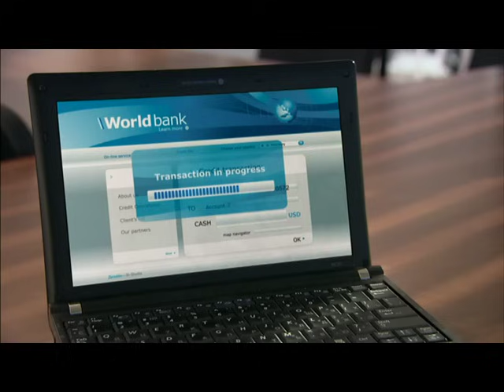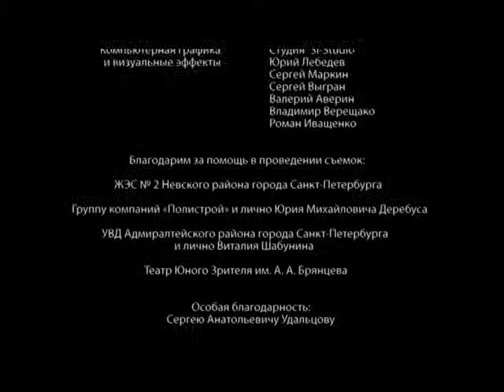Еще не вечер. 10 Серия. Стратегия риска. Часть 2. Криминальный Детектив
ЕЩЁ НЕ ВЕЧЕР. Криминальный Детектив

Год: 2009
Страна: Россия
Режиссер: Николай Борц
Сценаристы: Мария Ошмянская, Кирилл Харламов
Операторы: Евгений Колокольников, Ярослав Процко
Композитор: Максим Кошеваров
Художники: Родион Пашин, Анвар Гумаров, Ольга Вардунас
Продюсер: Ада Ставиская
Актеры: Александр Тараньжин, Светлана Смирнова-Марцинкевич, Алексей Анищенко, Кирилл Жандаров, Валерий Полетаев, Юрий Филиппов (II), Андрей Бабенко, Елизавета Нилова, Юлия Нижельская, Максим Сергеев, Александр Стёпин, Александр Нестеров (II), Глеб Щур, Денис Пьянов, Сергей Бызгу, Андрей Павловец, Андрей Родимов, Евгений Баранов, Анатолий Петров, Виталий Растопчинов, Владимир Норенко, Екатерина Морачевская, Сергей Соболев, Мария Лаврова, Владислав Третьяк (II), Виталий Жарков-Галицев, Зоя Виноградова, Мария Иванова (II), Георгий Цнобиладзе, Александр Волков-Знаменко, Александр Сластин, Анатолий Хропов, Александр Большаков, Людмила Курепова, Андрей Гаврюшкин, Лидия Зыкина, Олег Леваков, Сергей Кузнецов, Илья Савельев, Леонид Алимов, Андрей Дежонов, Ирина Патракова, Александр Марушев
Производство: студия "Панорама"
Премьера: 12 ноября 2010 (RTVi), 27 августа 2011 (НТВ)
Cерий: 12
Жанр: детектив, криминальный фильм, экранизация

По мотивам произведений Анатолия Галкина.

Игорь Савенков, которого подчиненные за глаза уважительно зовут "Капитаном", возглавляет собственное сыскное агентство под названием "Сова". Точнее, даже не агентство, а небольшую контору, в которой работает всего четыре человека - он сам, два его помощника, Олег Крылов и Николай Марфин, а также секретарша Варя. Офис этой фирмы находится в довольно неожиданном месте: он располагается в нескольких комнатках старого дачного дома в одном из пригородов Петербурга. Добраться до агентства и его сотрудников, таким образом, совсем не просто, но, тем не менее, клиенты нередко прилагают существенные усилия для того, чтобы найти Савенкова и его помощников, ведь о сыскном бюро "Сова" слава идет по всему городу. Еще бы, ведь Савенков в свое время был одним из наиболее успешных оперативников, занимавшихся самыми сложными делами, и после выхода на пенсию он не растерял квалификацию, более того, бывшие коллеги нередко обращаются к нему за помощью и советом.